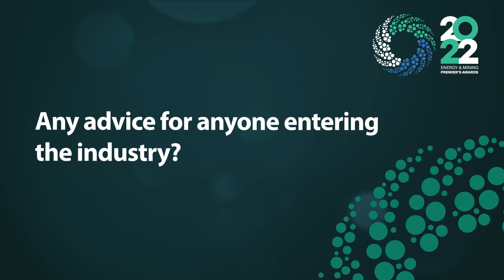Q&A with Wilco Technologies